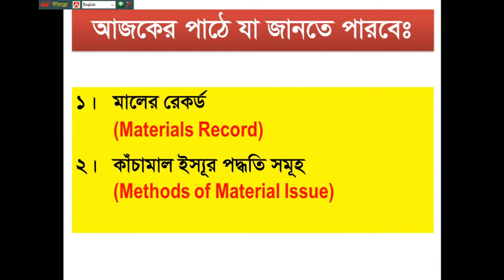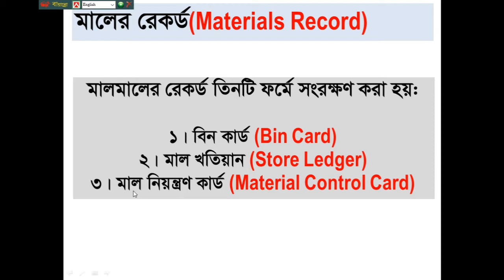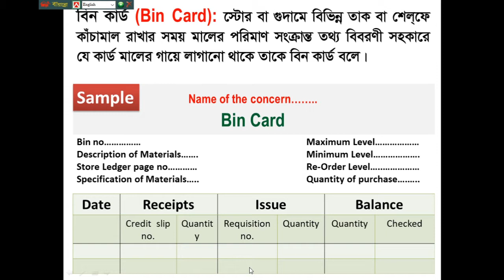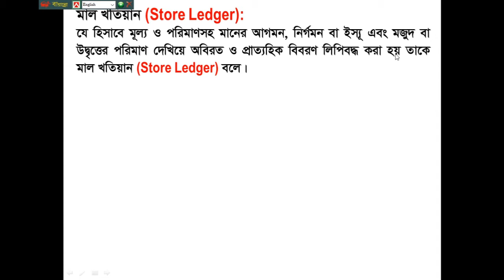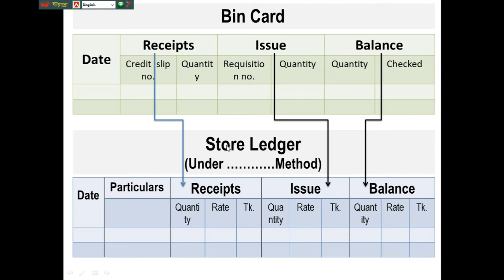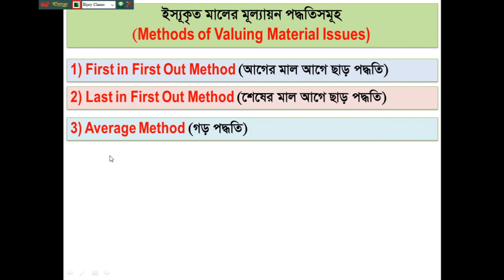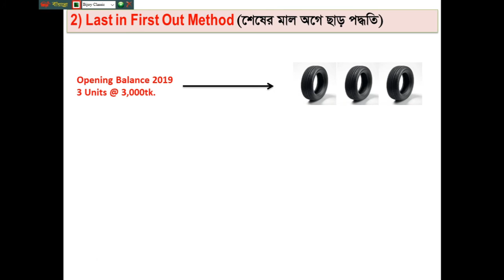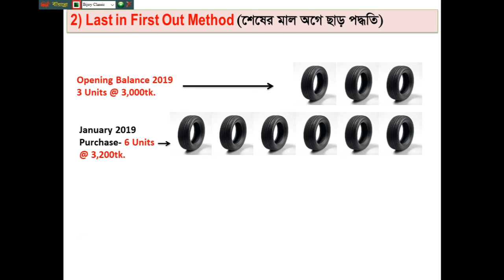Cost Accounting || Materials-06 || B B A Honor’s & B B S (Pass ) || 3rd Year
At this 6th part of Materials we'll discuss:
1. Materials Record
2. Methods of Material Issue